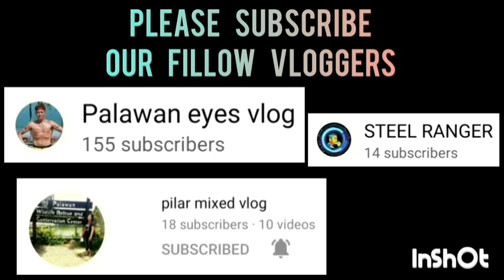GALETOTE SAN MIGUEL VS TNT V-CAMP | QUARTERFINALS UNDER 21 CATEGORY | MAY 28,2023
GALETOTE SAN MIGUEL VS TNT V-CAMP | QUARTERFINALS UNDER 21 CATEGORY | 2ND SEASON OF THE CHAIRMAN'S CUP PALAWAN AT PALAWAN STATE UNIVERSITY ( PSU ) GYMNASIUM | MAY 28,2023